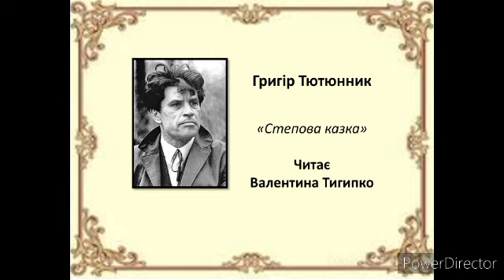Степова казка. Григір Тютюнник, читає Валентина Тигипко